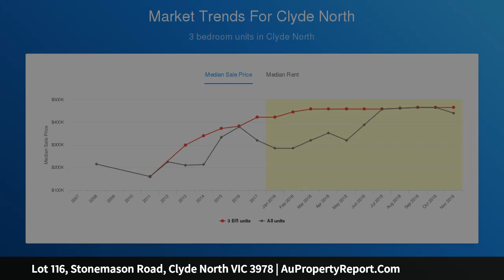Lot 116, Stonemason Road, Clyde North VIC 3978 | AuPropertyReport.Com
Lot 116, Stonemason Road, Clyde North VIC 3978
Property Type: residential land
QUIET LOCATION